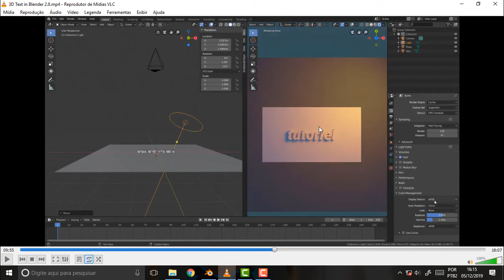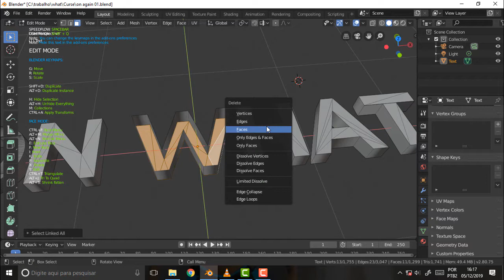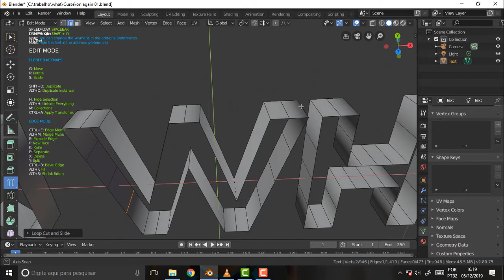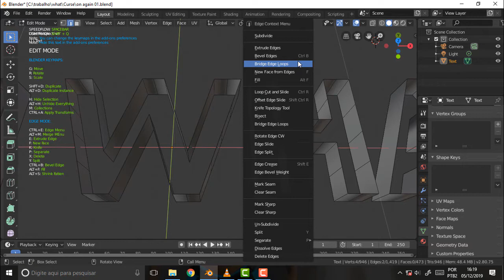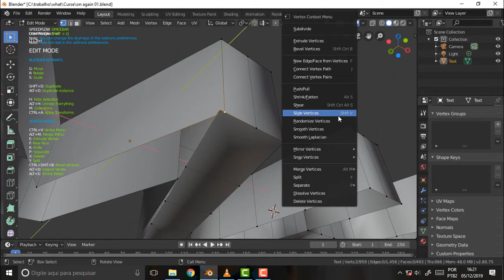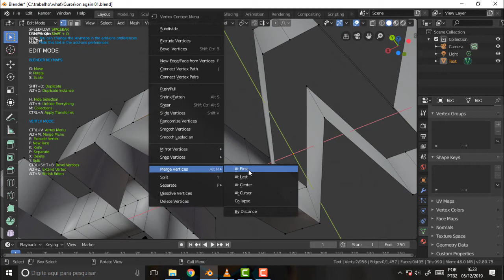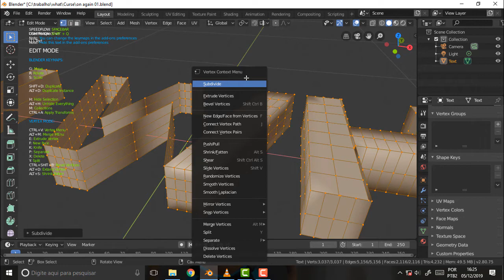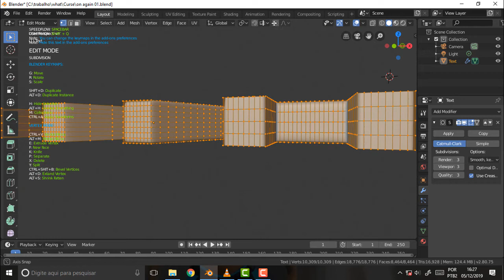BLENDER 845 Desconexos 95 Text Bleargh